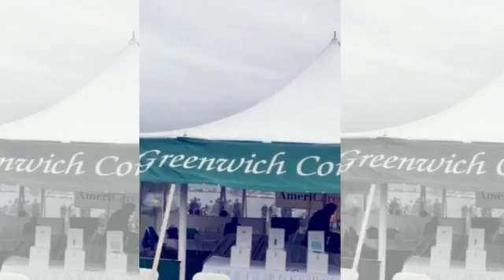Concours D'elegance JLR Edition (Created